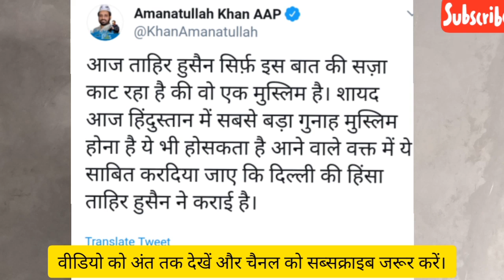Tahir Hussain बेकसूर हैं? पुलिस के पास नहीं है ताहिर हुसैन के खिलाफ कोई सबूत-अमानातुल्ला खान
जरूर देखें।